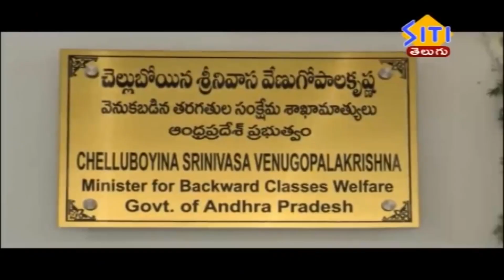TENALI SITI NEWS 29 07 2020 7 30 PM NEWS PART 2